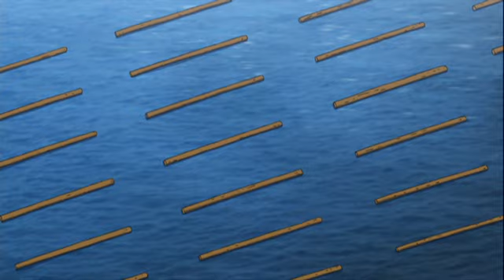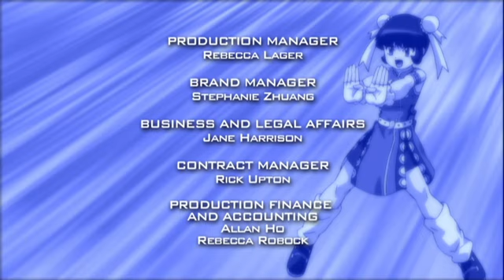Beyblade Metal Masters: The Beylin Temple in the Sky - Ep.58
In China, Gingka is to battle Dashan but Masamune steps in.